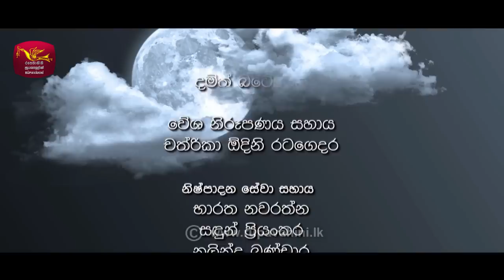Kelehanda | කැලෑහඳ | Episode - 50 | 2020-12-20 | Rupavahini Teledrama